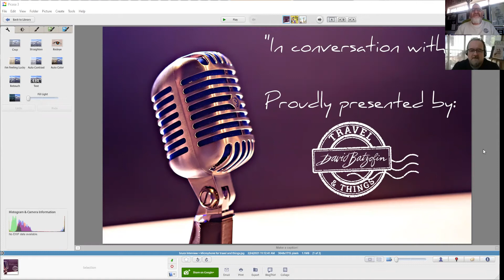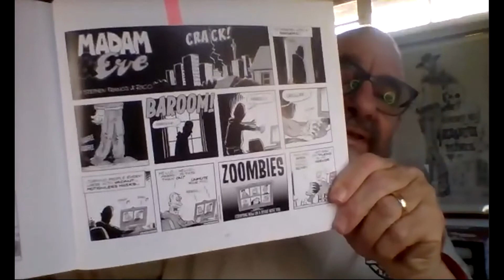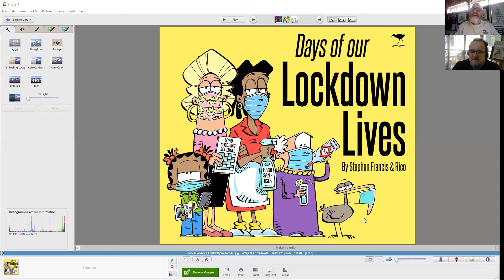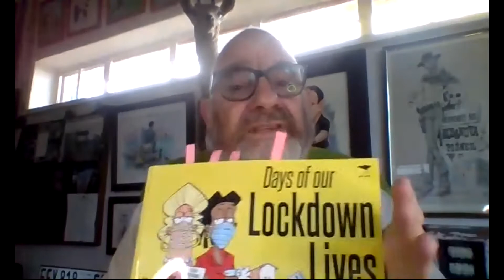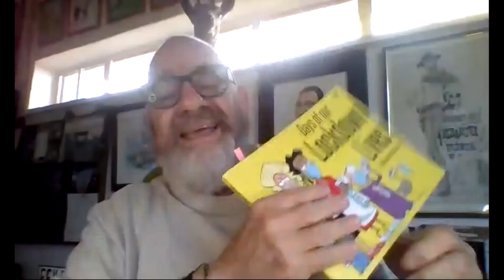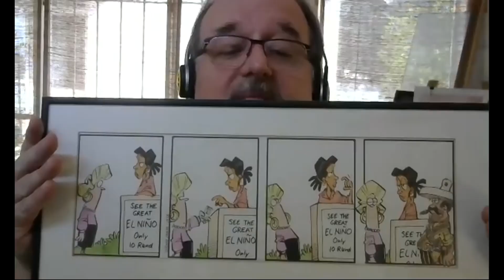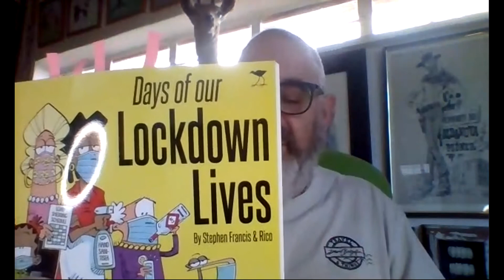In conversation with" chatted to Rico about his recently released book.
We can ALL do with a laugh given our current set of circumstances and Rico, together with partner Stephen Francis certainly provide that in this publication. Days of our lockdown Lives takes a look at what we can all identify with, and allows us to see the humour in the situation.